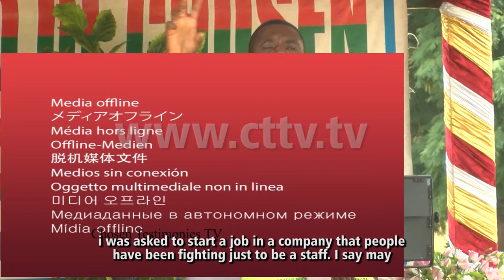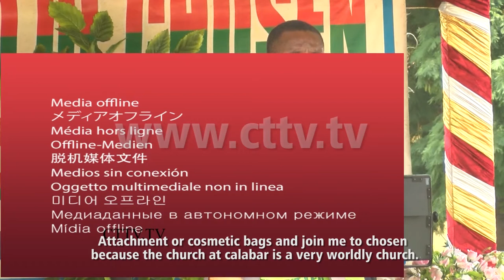How i found where God lives.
All these years as a pastor, he has been roaming around looking for a place God dwells until he came in contact with God of chosen.

@Lawrence oyor